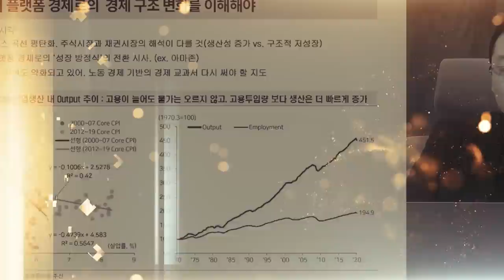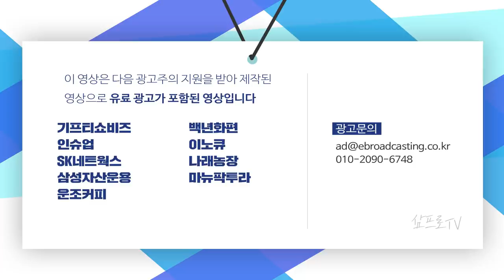가치 훼손이 아닌 일시적 이벤트.. 현대차그룹의 주가는 우상향을 기대할 수 있다 f.현대차증권 장문수 연구위원